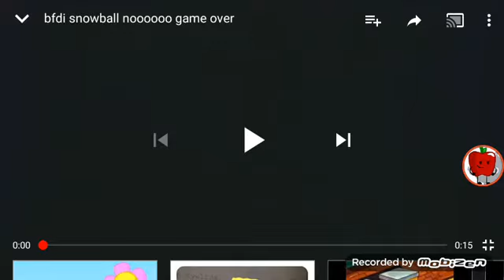This is how Floogals uttp sings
Floogals uttp: Noooooooooooooooo.
Kirby sprinkles: 0/10
Me: get lost floogals uttp